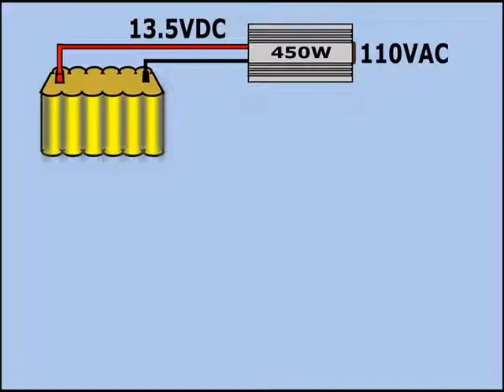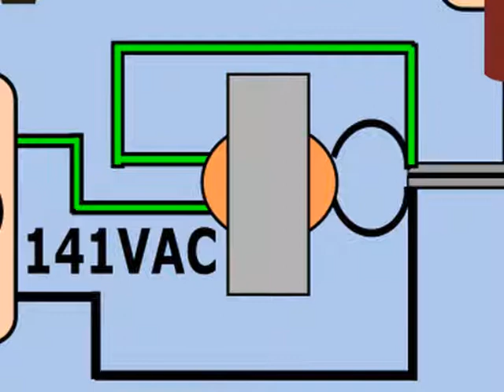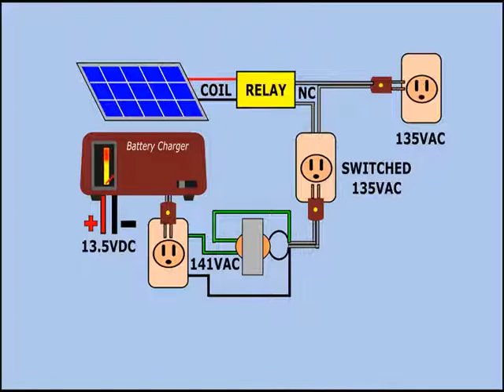Experimento para asegurar la flotación nocturna de las baterías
Intento de evitar que las baterías sobrepasen el voltaje de flotación durante la madrugada.